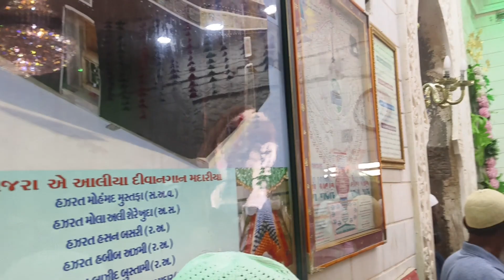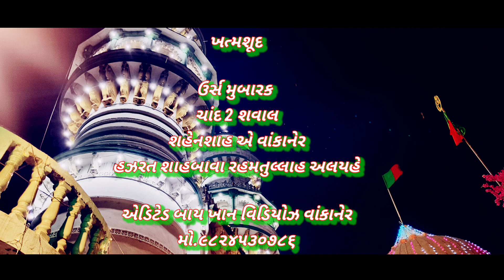Urs Mubarak | Shahenshah E Wankaner Hazrat Shahbava R.A 2024 | હઝરત શાહબાવા ર.અ ઉર્સ મુબારક વાંકાનેર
Shahenshah E Wankaner Hazrat Shahbava Dargah is the most famous place in Wankaner It is said that Wankaner was founded by him And Nagabawa His Urs Mubarak is celebrated on Shawal 2 every year In Islamic Month

Plss Watch Our Another Video

Hazrat Gebanshah pir Dargah Sokhda Rajkot

Wankaner Muharram Tajiya Jhulus Part 1 And 2

Part 1

Part 2

Urs Mubarak Gebanshah pir Wankaner 2024

Hazrat Gebanshah pir Vadsar Wankaner

Jashne Eid E Milad 2023 Part 1 and 2

Part 1

Part 2